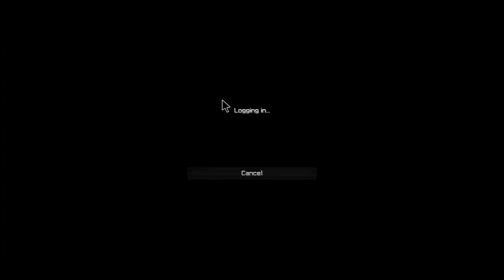The Best Fake "Hypixel" Server?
SOCIALS
// 𝙈𝙪𝙨𝙞𝙘
- Nintendo Wii shop channel music
So in today's video I checked out the best? fake Hypixel server and yes it's cracked. and yea enjoy

Ip of the server
mc.fakepixel.ru

Things connected to the video (Ignore)
Fake Hypixel Server
Cracked Hypixel server
cracked servers like hypixel
fakepixel